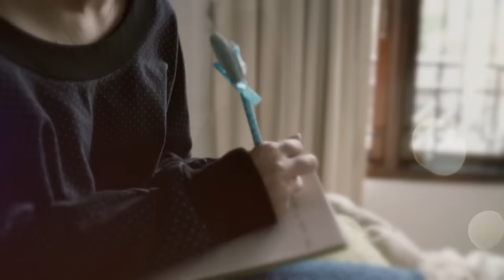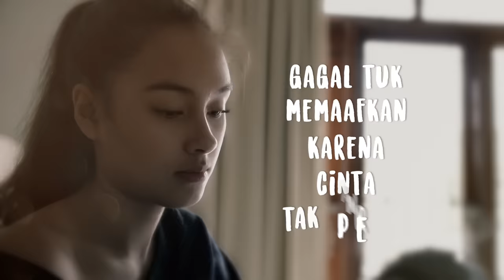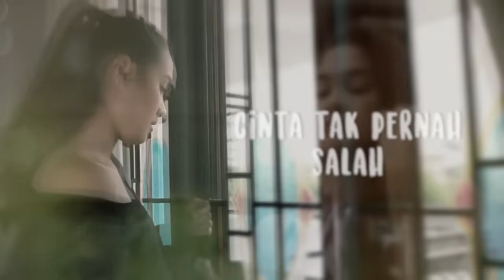Caitlin Halderman - Cinta Salah (OST Ada Cinta Di SMA)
Gesss!! My newest single has released this Oct 13, "Dengarkan Pintaku" lagu yang dibikin kak Budi Doremi dari curhatan aku. off course it's deep! :/ It's about wanting something that you can't have, doesn't stop you from wanting it. hope you like it as much as i do!

Aktifkan RBT "CINTA SALAH" yuk!
XL - ketik 12100769 kirim ke 1818
TELKOMSEL - ketik ACDJE kirim ke 1212
INDOSAT - ketik SET 53079036 kirim ke 808
3 - ketik 323232 kirim ke 1212

CINTA SALAH
Composer  : Bianca Nelwan, Patrick Effendy
Music Prod  : Ifa Fachir
Vocal Dir : Bowo Adi ‘Soulmate’
Guitar  : Felix Haryono
Violins  : Ava Victoria, Yohanes Handoko
Viola  : Yakobus Widodo
Cello  : Putri Juree Batubara
Mixing Eng. : Ivan Dewanto